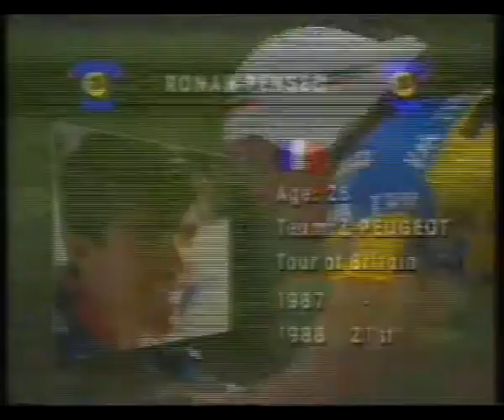Introduction to the Tour Of Britian 1989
preview of Kelloggs Tour of Britian 1989